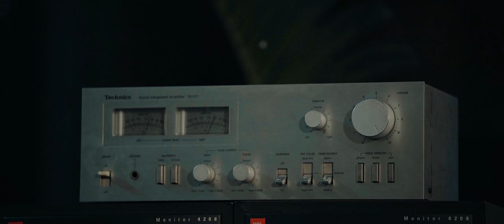PELICULA CRISITANA (CORTOMETRAJE) | EL CORONEL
Cuando lo ganó todo, su éxito se convirtió en su ruina.
EL CORONEL Una impactante historia real.

Escrito y dirigido por :  Remberto Sarsuri
Producido por : Oswaldo Valdivia
Fotografia y edición : Samuel Velasquez
Utileria y vestuario : Jocabed Pizarro y Kenny Sauñe